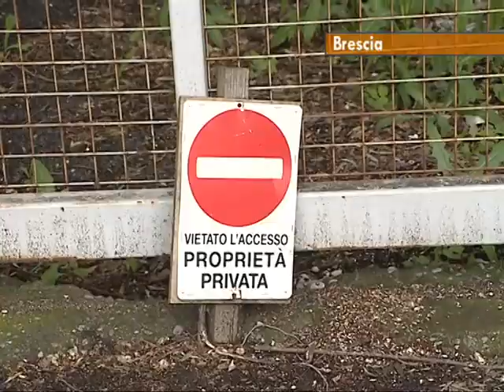A Brescia terreno confiscato nel 2003 alla criminalità mai bonificato